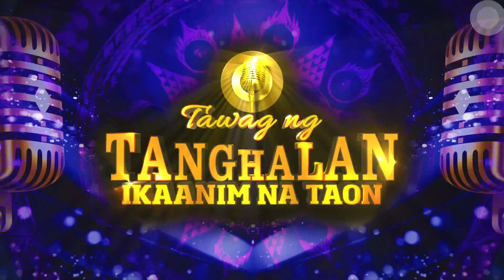Mark Bandal vs Jealca Jesalva | Why Can’t It Be | Tawag Ng Tanghalan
Mark Bandal vs Jealca Jesalva sings Why Can’t It Be.